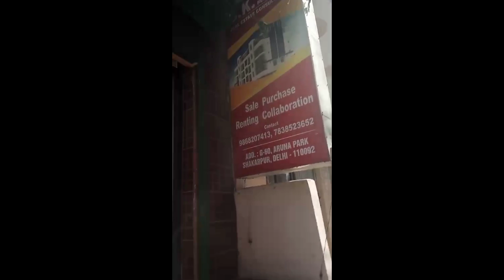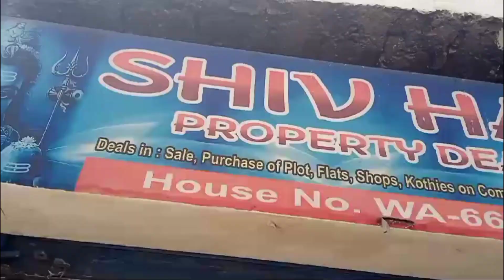Surplus Store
My age - 42 yrs
My height - 5'3
Camera : my own mobile phone
Editing : VN and Inshot
Birthday : 7/11/1979

Everything you see in my videos are my own please do not use any photo, video or content without my permission .